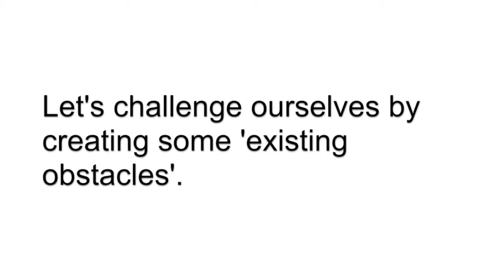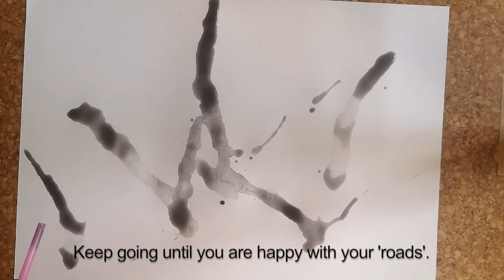Family Activity - Scatter Cities Map Making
Create your perfect town with this fun new activity for all the family!